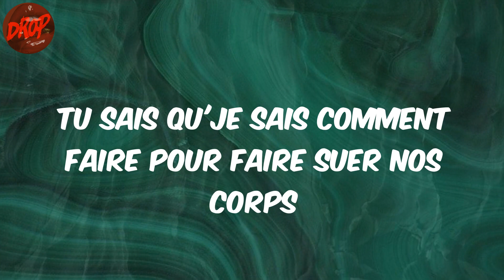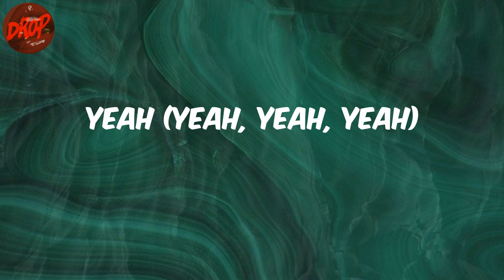Tayc - D O D O (Lyrics)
Lyrics:
Yeah
Dodo, umh
Dodo, umh
Dodo, umh
Dodo, umh
Dodo, umh
Dodo, umh
Dodo, umh
Dodo, umh
Ce soir pas de dodo
Dodo, umh